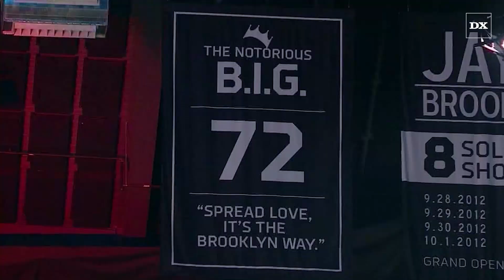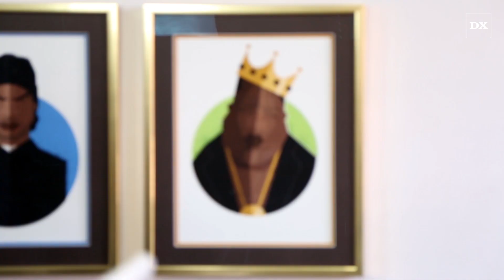Faith Evans On Sharing Legacy With The Notorious B.I.G. and Their New Album “The King & I"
HipHopDX Editor-In-Chief Trent Clark sat down with R&B legend Faith Evans for an in-depth discussion on The Notorious B.I.G.’s legacy, creating their new album “The King & I”, the anniversary of Biggie[s death and her thoughts on the “All Eyez On Me” Tupac biopic.

Shot By: James Kreisberg & Ural Garrett